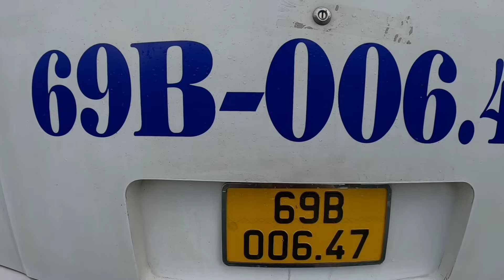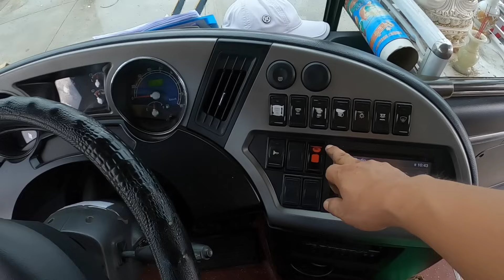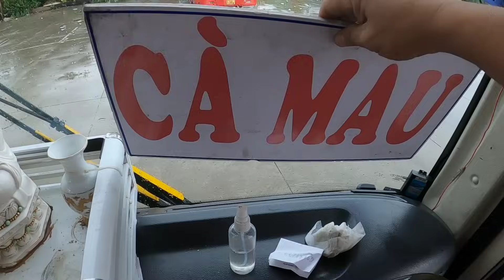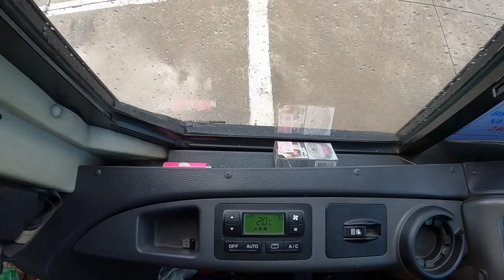Sao bao ngày nằm viện vì tai nạn và giờ em đẹp hơn xưa ?